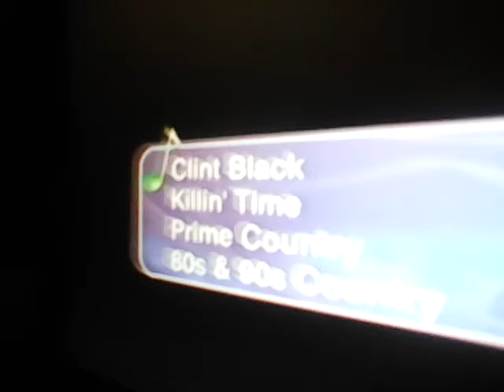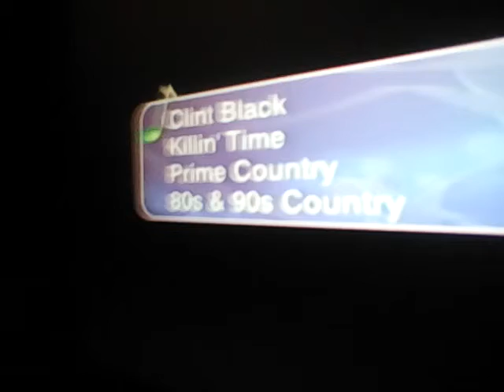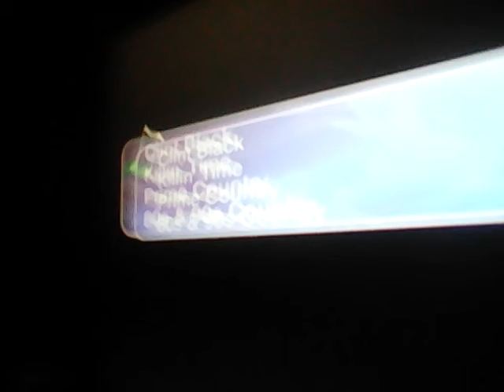Clint Black-Killin time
Clint Black sings Killing Time in 1989.